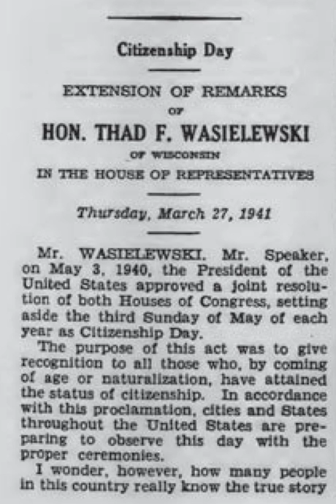Constitution Day (United States) | Wikipedia audio article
This is an audio version of the Wikipedia Article:
Constitution Day (United States)

00:01:08 1 History
00:01:17 1.1 Origins
00:01:43 1.2 I am an American Day
00:03:27 1.3 Louisville, Ohio – the Constitution Town
00:04:52 1.4 First U.S. Congressional designation of Citizenship Day
00:05:57 2 Observances
00:06:15 3 See also

- Socrates

SUMMARY
Constitution Day (or Citizenship Day) is an American federal observance that recognizes the adoption of the United States Constitution and those who have become U.S. citizens. It is normally observed on September 17, the day in 1787 that delegates to the Constitutional Convention signed the document in Philadelphia.When Constitution Day falls on a weekend or on another holiday, schools and other institutions observe the holiday on an adjacent weekday.The law establishing the present holiday was created in 2004 with the passage of an amendment by Senator Robert Byrd to the Omnibus spending bill of 2004. Before this law was enacted, the holiday was known as "Citizenship Day". In addition to renaming the holiday "Constitution Day and Citizenship Day," the act mandates that all publicly funded educational institutions, and all federal agencies, provide educational programming on the history of the American Constitution on that day. In May 2005, the United States Department of Education announced the enactment of this law and that it would apply to any school receiving federal funds of any kind.